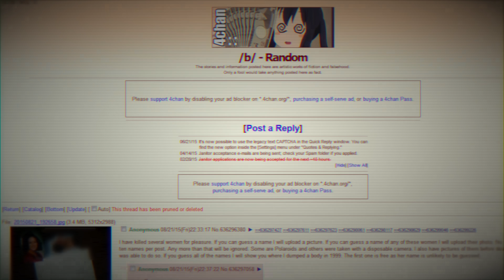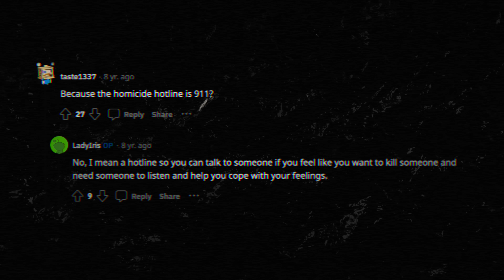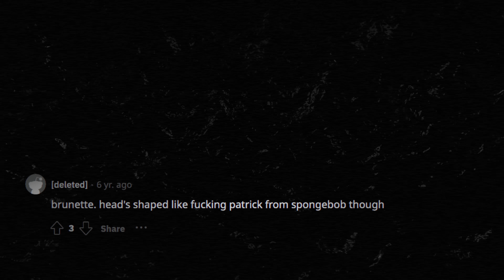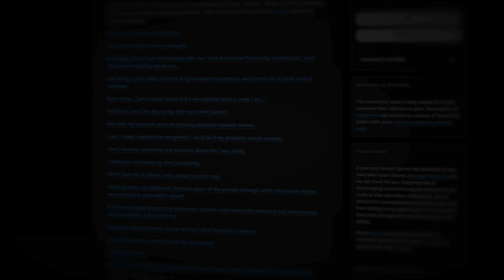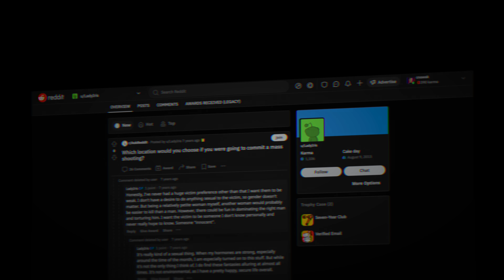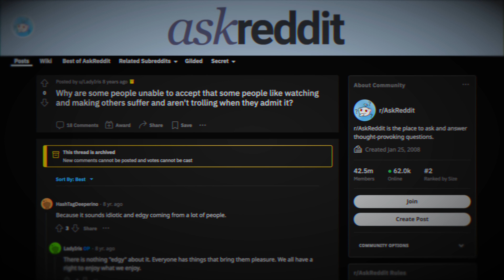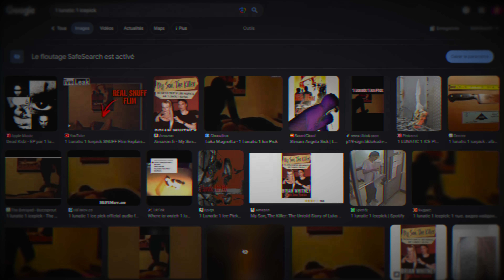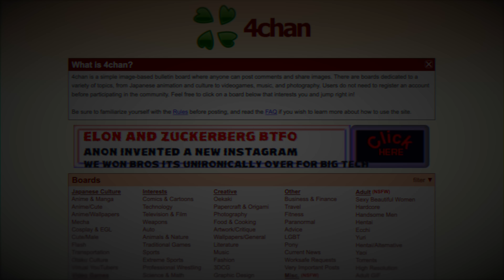La REDDITRICE la plus DÉRANGÉE : Le Cas Terrifiant de u/LadyIris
Dans cette vidéo, on se penche sur le cas très inquiétant d’une redditrice aux multiples pseudos dont le plus connu est celui de u/LadyIris… L’historique des posts extrêmement perturbants de cette utilisatrice est resté dans les annales de Reddit, comme une plongée dans les obsessions les plus sombres d’une personne mentalement et moralement dérangée.

Avec cet aperçu de la psyché d’une psychopathe, on s’apprête à découvrir les questions, les fantasmes et les actes intolérables auxquels elle s’est prêtée. La multiplication de ses comptes utilisateur, régulièrement bannis, rend le suivi de son historique encore plus compliqué. Un véritable jeu de piste labyrinthique.

J’ai essayé de retracer l’histoire de cette utilisatrice sur la plateforme, pour vous donner un portrait le plus complet possible de cette jeune femme qui a confessé, à plusieurs reprises, avoir commis l’irréparable sur des animaux, et fantasmé un passage à l’acte sur des êtres humains.

J’espère que vous êtes prêt pour cette descente dans les profondeurs les plus sombres de l’âme humaine. Attention, en raison des thématiques abordées, cette vidéo est déconseillée aux âmes sensibles.

Si cette vidéo te plait, n’hésitez pas à laisser un like, un commentaire et à la partager. Cela aide énormément la chaîne. Merci à toi !

Sources :
La musique utilisée provient d’AudioJungle et StoryBlocks.
Certaines des illustrations sont réalisées avec Midjourney et autres IA génératrices d’images.